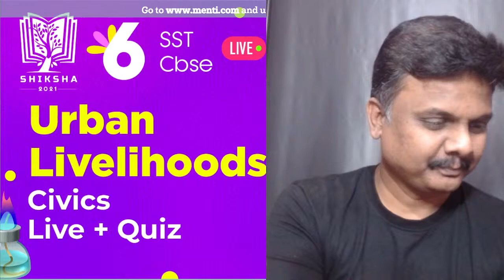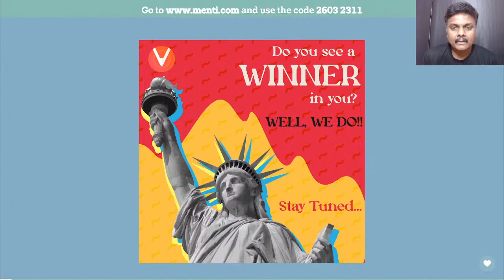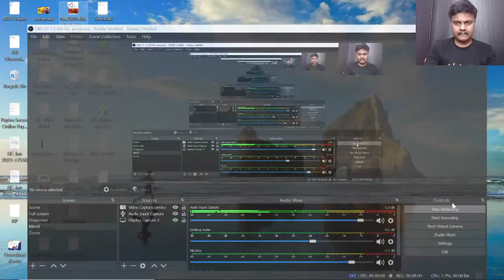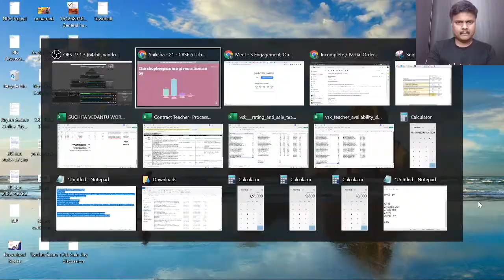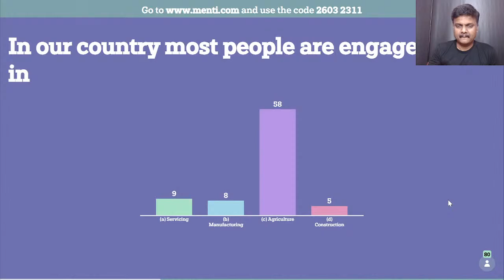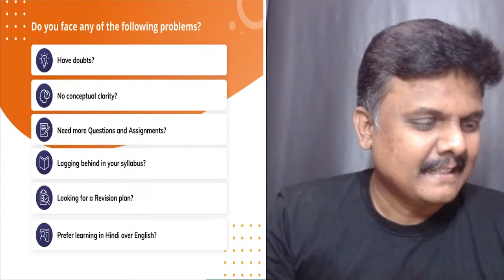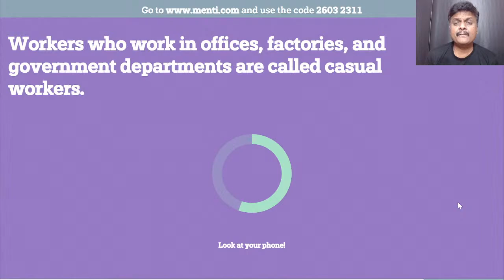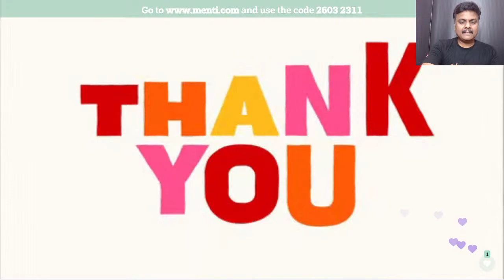Urban Livelihoods | Class 6 Civics Chapter 9 | CBSE Class 6 Civics | Sundar Sir - Young Wonders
Sundar Sir Breaks Down the whole chapter of “Urban Livelihoods ” Tell Us for NCERT Class 6 Civics Chapter 9 through this live session which not only includes menti live but also the explanations of the whole MCQ questions! . Major Domains of the Major Major Domains of the Earth | Class 6 Geography Chapter 5 | Mind Map | Sundar Sir -  Young Wonders. This Session Contains Questions, Answers, Images, Explanations Of The Complete Geography Chapter 5 with Mind Map and menti quiz Of SST In Class 6 By Sundar Sir. A Completely Exam-oriented Live Session For Class 6 Students!

➡️Grade: 6
1. CBSE Crash Course Full Syllabus
3. ICSE Crash Course Full Syllabus